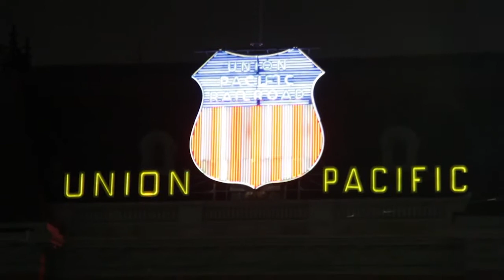NetIQ BrainShare 2013 Keynote Intro Video Snippet